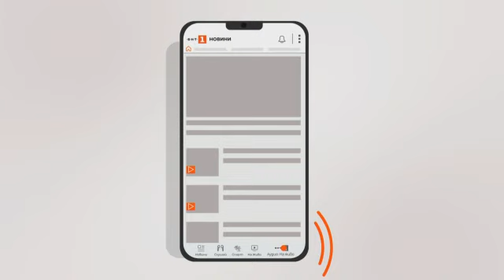По света и у нас – 14.02.2023, 7:00 часа по БНТ